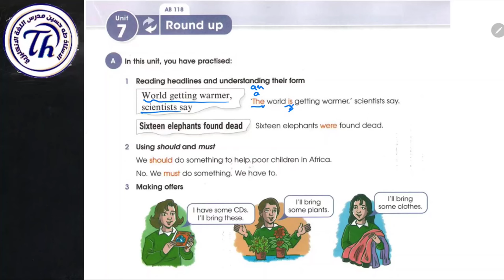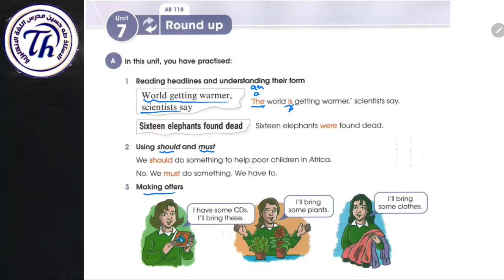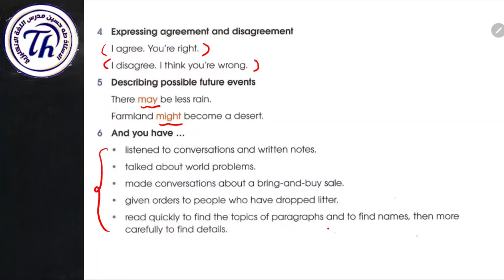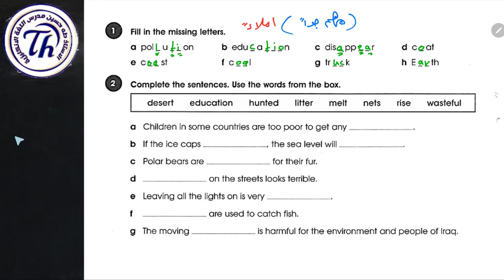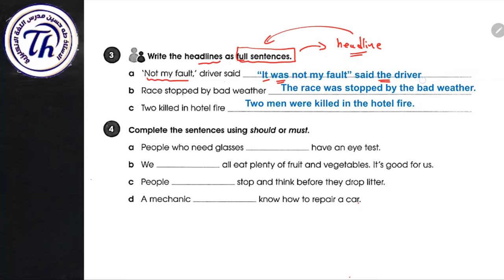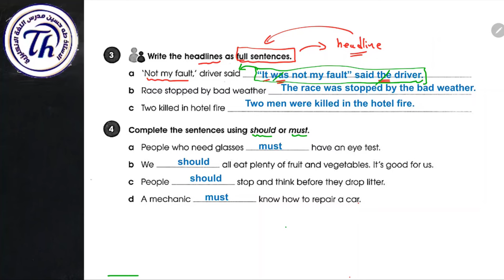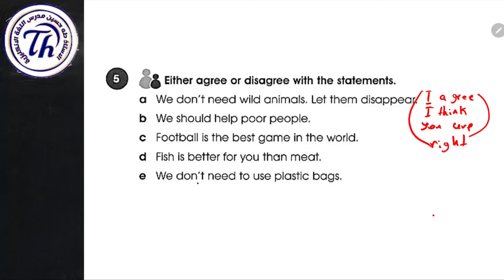انكليزي الثاني متوسط/ اليونت السابع الدرس التاسع/ درس المراجعة/ الاستاذ طه حسين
شرح اليونت السابع/ الدرس التاسع/ الثاني متوسط المنهج الجديد + حل كتاب النشاط+ نماذج امثلة وصيغ اسئلة للموضوع/ الاستاذ طه حسين. تابع سلسلة الشروحات هذه اول بأول وستضمن ال100 درجة في الامتحان التحريري ان شاء الله. تم توفير الملزمة عبر وكلاء الطابعي الموضحين في المنشور ادناه كذلك يتم نشر صور الملزمة عبر بيج الفيس بوك ادناه صفحتي على الفيس بوك كروبنا على الفيس بوك قناتنا على التليغرام